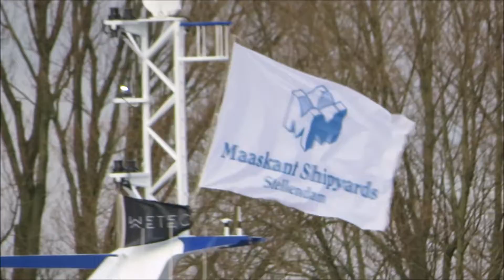Oude Maas Spijkenisse doorkomst twinrigger flyshooter LT 295 ‘Jonge Johannes’